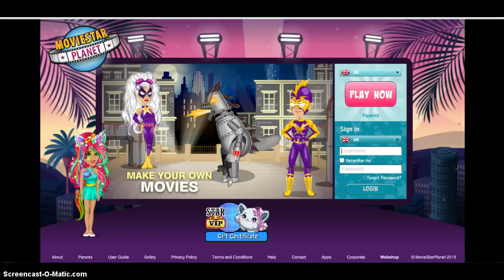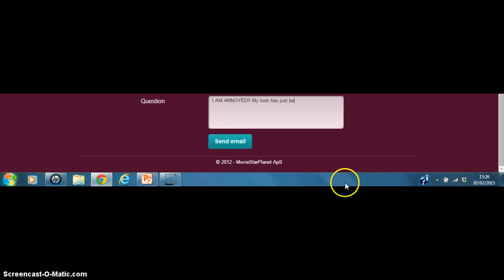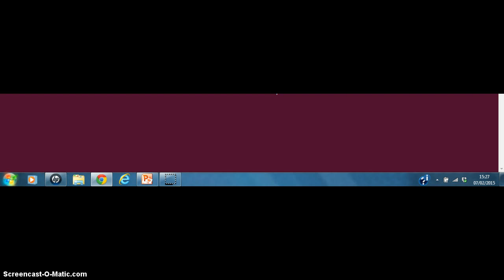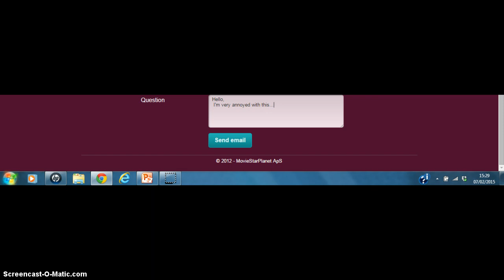We sue MSP!!!